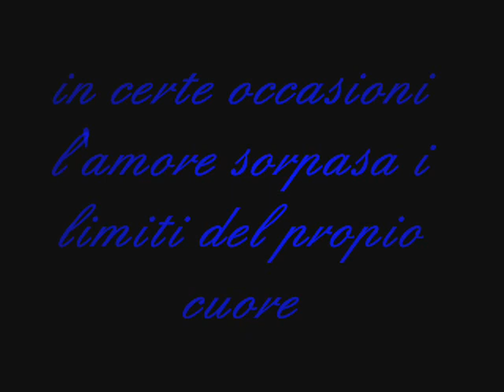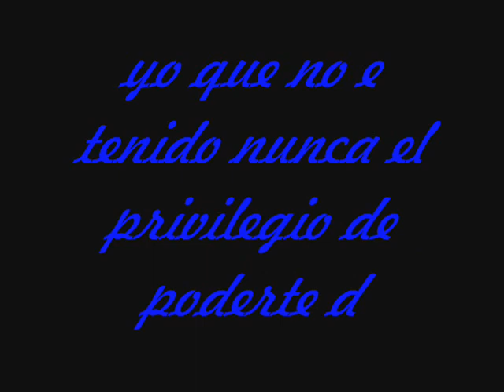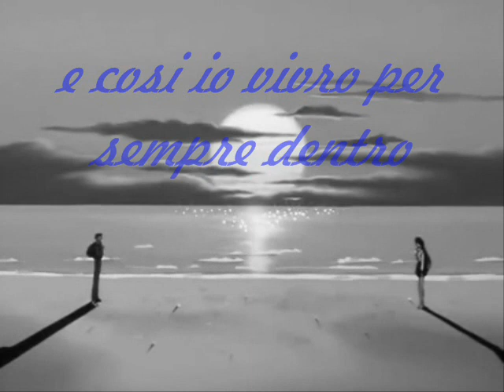Lloro por ti - enrrique iglesias ft W. jandel (Lilyt)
Lloro por ti
Desde aquel momento quisiera, detener el tiempo
La peor decicion de mi vida fue decirte adios
Donde estas ?

Te busque en el infinito, y en las huellas de tus manos (huellas de tus manos)
En uno de tus cigarrillos , esperando hasta el cansancio

Y tu me has echado al olvido y la suerte se me escapa en un suspiro
Y tu te me vas de mis manos y la vida se me rompe en mil pedasos
Y yo lloro por ti

Soñando que lo nuestro tiene algun remedio
Lloro por ti
Esque no hay forma de olvidarme de tus besos
Lloro por ti
Esque no dejo de pensar cuanto te queiro
Lloro por ti

Queiro ser sincero
Y llevo en ti pensando todo el dia, deja ya la rebeldia
Lloro que lloro y la cama sigue vasida, tu eres mi alegria mi buen agonia
Por ti yo vivia sin ti yo nada seria
Derepente hablas conmigo un poco que me vuelvo yo loco loco porque ya no tengo tu piel
Contigo fui infiel Y ahora digo cual es el problema de tener tan lejos

Y tu has llenado el vasido ,en un rincon donde tu boca fue mi alivio
y tu te me vas de las manos (viviendo de recuerdos)y la vida se me rompe en mil pedazos

No puedo seguir, despertando aqui en este cuarto solo ,si no te tengo lloro(x2)

Y esque no encuentro una salida ni yo puedo curar etsas heridas
Lloro por ti
Lloro por ti
Esque no dejo de pensar cuanto te quiero
Lloro por ti , lloro por ti

No puedo seguir, despertando aqui en este cuarto solo ,si no te tengo lloro
Lloro por ti

uuuh